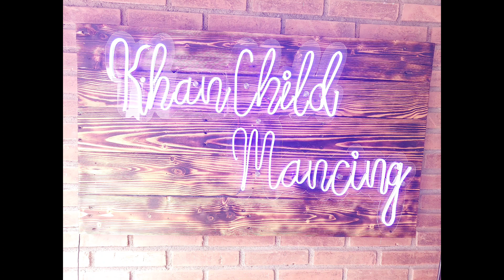TES KEKUATAN MAKSIMAL Joran Tegek Oregon Bambu Hijau 360 Cm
Video ini berisi tentang TES KEKUATAN MAKSIMAL Joran Tegek Oregon Bambu Hijau 360 Cm